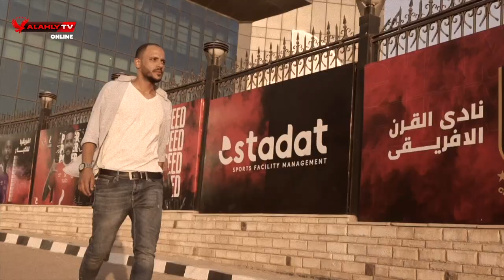يلا يا أهلي | الأهلي والترسانة خطوة جديدة في طريق التتويج بالثلاثية التاريخية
حلقة جديدة من برنامج يلا يا أهلي مع أحمد عصام ومباراة اليوم بين الأهلي والترسانة في دور الـ16 لبطولة كأس مصر الساعة 8 مساءا على ستاد الأهلي وي السلام